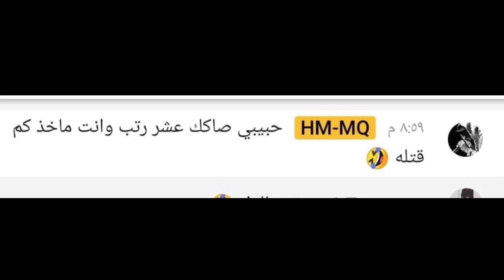The Division - iH-MQ يامعضل